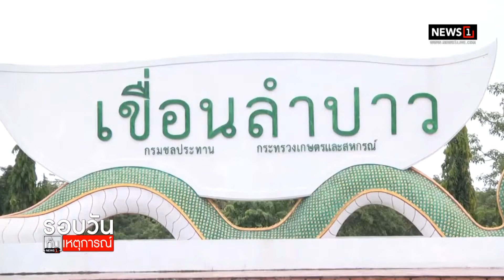6 วันมวลน้ำก้อนใหญ่ถึงกาฬสินธุ์ : รอบวันทันเหตุการณ์ 17.00น. 28-09-64